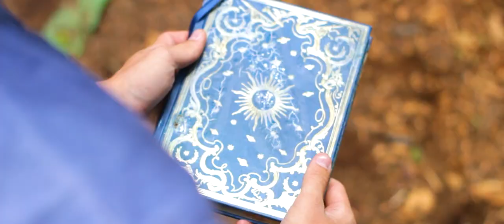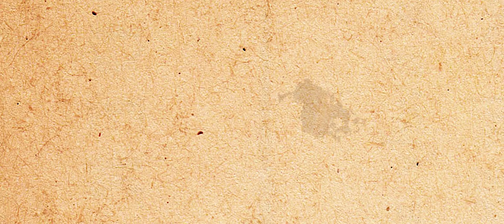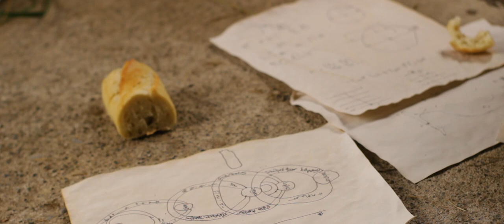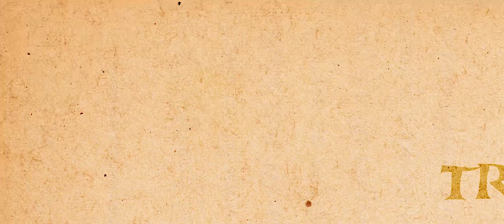Legends Of Tarnow (2019) - Fantasy Short Film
Prince Tarnowski and his Jester Wybryk embark on a quest to prove themselves to the king of Tarnow. Along the way they discover various friends and enemies that make their journey a story to be told.

Directed by: Sam Schippers

Written by: Jacob Cacatian, Sam Schippers

Starring: Ethan Cruz, Jacob Cacatian, Sam Schippers, Trevor Doan, Andy Shaw, Zach Latham.